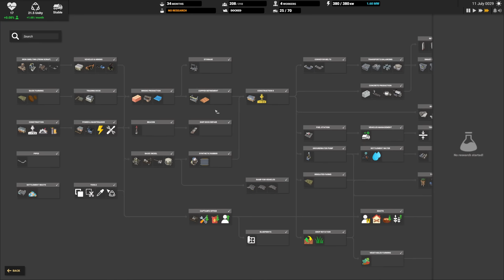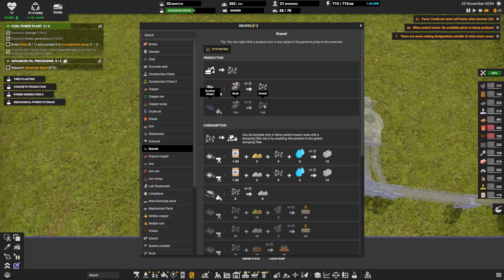The Power of Concrete 🚛 Ep4 🚜 Captain of Industry Update 1 👷 Lets Play, Walkthrough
0:00 G'day Mate and Todays Plan
1:56 Optimising our Dirt
5:52 Automating and Expanding Copper
8:25 Research level 2
10:39 Exploring the World Map
15:37 Concrete Slabs
22:08 Recipe Book
30:54 Finding a Home for Concrete
36:49 Power Plant
40:23 Checking Power priorities
43:37 Housing level 2